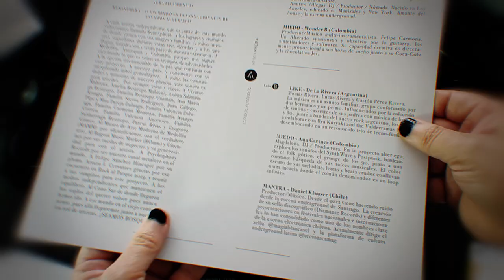Presentamos Remixphera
Remixphera 💥¡Ya está disponible!

Nuestro nuevo álbum doble con 11 remixes, realizados por artistas de varios países en Edición Limitada. No salgas, estás a solo un click. Solo a la venta en nuestra tienda online: